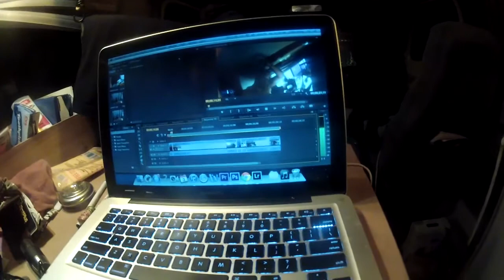Living in my Camper Van~Day 33 Part 2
My Travel Photography~

Music
Title- Cold Funk